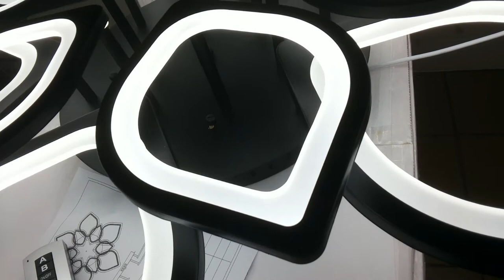БОЛЬШАЯ ЛЮСТРА LED НА ДИСТАНЦИОННОМ УПРАВЛЕНИИ!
черный 100x100x20cm 3.7kg 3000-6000K LED174W AC220V пульт д\у в комплекте
как светит люстра светильник обзор красивой светодиодной led люстры и все режимы работы